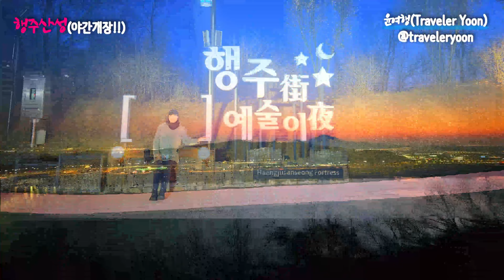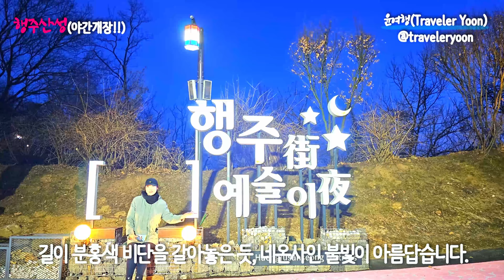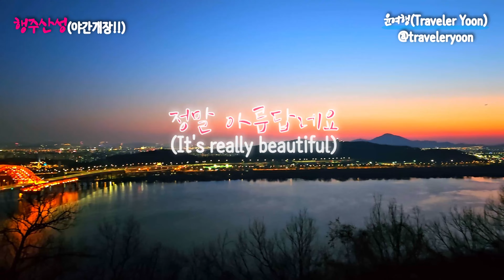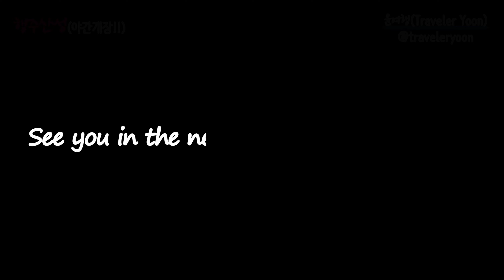드디어 야간개장 행주산성 🌃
🌃행주산성
포토존과 아름다운 명품 경관 행주산성 야경 보시러 오세요!!

🌃 행주산성
매주 2·4째 토요일  ‘야간개장’
관람시간 : 18시 ~ 22시
관람료 : 무료

🌃 주차정보
○ 주차장: 행주산성 1, 2주차장
○ 주차면수: 제1주차장(80면), 제2주차장(150면)
주차요금은 하루 종일 2,000원이고 카드 결제만 가능